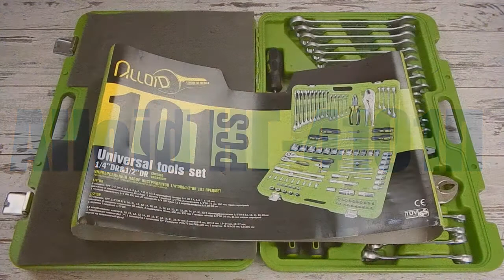Набор инструмента Alloid НГ-4101П (101 предмет)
Набор инструмента Alloid НГ-4101П применяется на промышленных предприятиях , СТО и автолюбителями для обслуживания автомобиля. Изготовлен из легированной хром ванадиевой стали и выдерживает высокие нагрузки. Бензомаслостойкие и стойкие к истиранию двухкомпонентные рукоятки трещеток. Надежный хром молибденовый храповой механизм.

Комплектация:

1/4

 9 головок 6РТ 1/4" DR 4, 4.5, 5, 5.5, 6, 7, 8, 9, 10;
 6 звездообразных головок 1/4" DR Е 4, 5, 6, 7, 8, 10 мм;
 трещотка с быстрым сбросом 48 зубцов;
 1 вороток Т-образный 1/4 DR;
 2 удлинителя 1/4" DR 75 мм, 150 мм;
 кардан шарнирный;
 1 гибкий удлинитель 1/4" DR 150 мм;
 20 насадок-бит 1/4 DR 30 мм (L);
 1 вороток-отвертка 1/4" DR 65 мм
1/2

 5 звездообразных головок 1/2" DR E11, 12, 14, 16, 18 мм,
 3 удлинителя 75 мм, 100 мм, 250 мм;
 2 головки свечные 1/2" DR 16 мм, 21 мм;
 кардан шарнирный,
 1 вороток T-образный 1/2" DR
Дополнительно:

 14 комбинированных ключей 8, 10, 11, 12, 13, 14, 15, 16, 17, 18, 19, 21, 22, 24 мм;
 4 ключа 6*8 мм, 10*12 мм, 13*14 мм, 15*17 мм;
 1 комбинированные плоскогубцы 7";
 1 плоскогубцы с зажимом 10", 2 отвертки РН1*75 мм РН1*100 мм,
 2 отвертки SL 5.5*25 мм, 6,5*100 мм,
 магнит на телескопоческой ручке